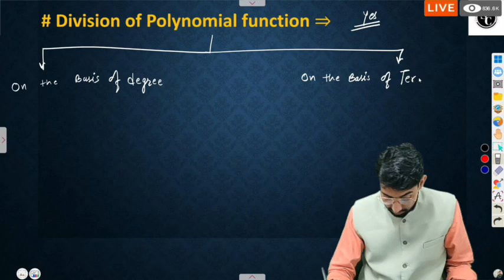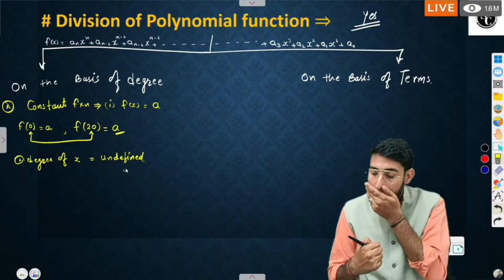🔴 Live.. Quadratic Equation Important Examples